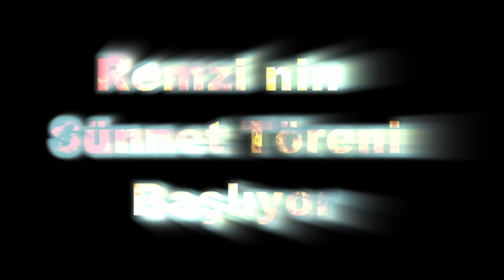Remzi nin Sünnet Töreni HD 1